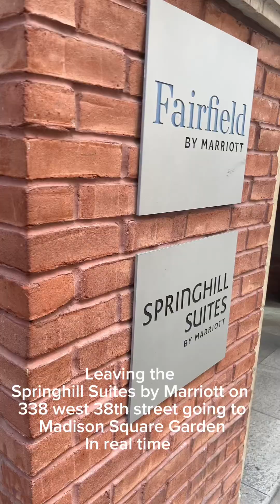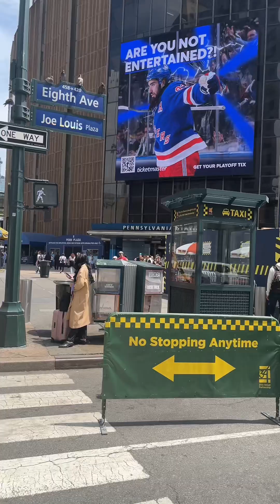Walking to Madison Square Garden from the Springhill Suites by Marriott South UNEDITED w/ music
Here’s an unedited clip of us walking to Madison Square Garden from our hotel the Springhill Suites by Marriott Manhattan/ Times Square South. Please forgive the shakiness